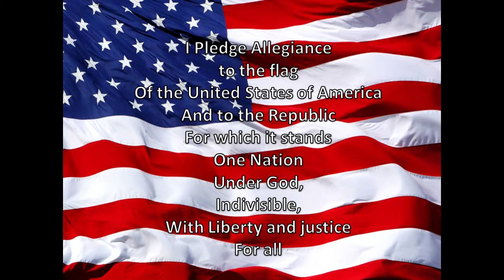WGES Grizzly AM 9-16-20